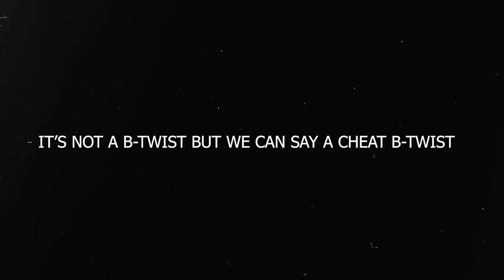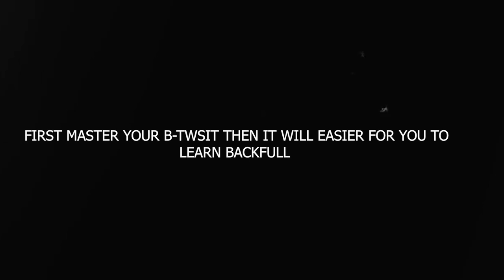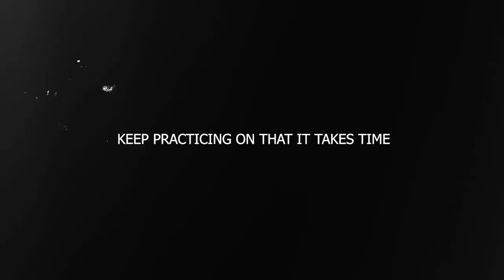How to Backfull 360 / Backfull Progression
Vlog Channnel :- @Fitrajvlogs___

 EQUIPMENT
EDITING LAPTOP
RODE MIC
BOYA MM1 MIC
VLOG GORILLA POD